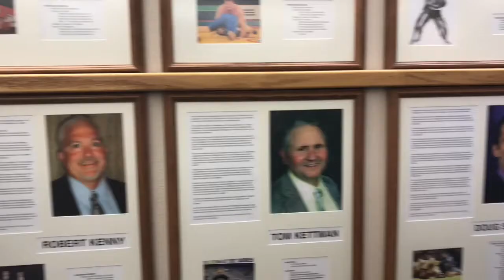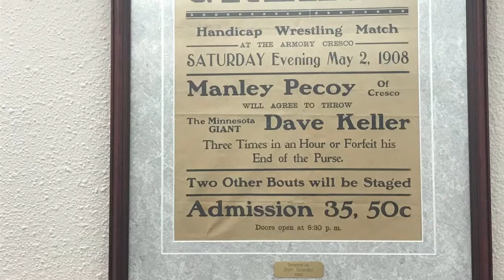WRESTLING Edition!!!!!!!! ZACH TAKES ON IOWA'S BEST!!!!!!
Yooo guys check out this video where zach takes on Iowa’s best wrestler